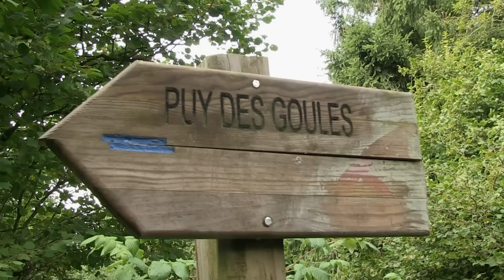Vulkanlandschaft bei Clermont Ferrand 2012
Vor 7000 bis 100000 Jahren entstand westlich von Clermont Ferrand eine Kette von etwa 80 Kratern. Heute sind diese ein Parkgebiet und attraktives Ferienziel. Während eines zweitägigen Aufenthaltes wurde der höchste Vulkankegel, der Puy de Dome, mittels Bergbahn "erstiegen" und der Vulkankrater Puy des Goules erwandert. Leider konnte die Ballonfahrt wegen eines Schlechtwettereinbruchs nicht stattfinden. Das Versäumte wird jetzt mit diesem Clip nachgeholt. Der virtuelle Flug über die Kraterlandschaft wurde mithilfe des Programms GOOGLE EARTH erstellt.